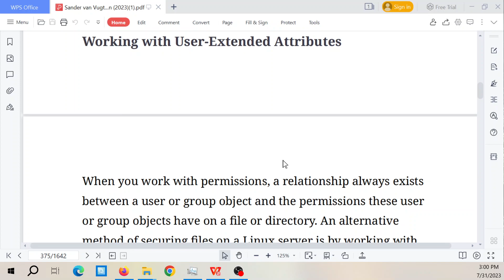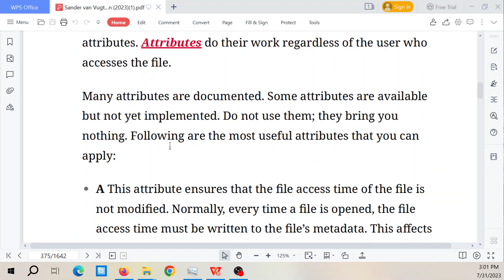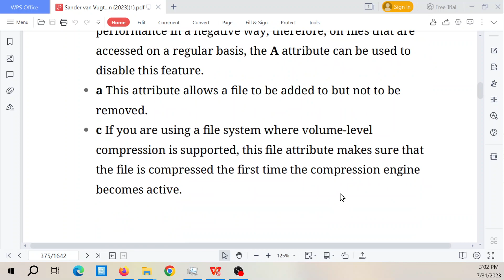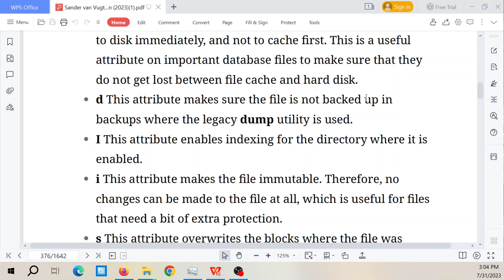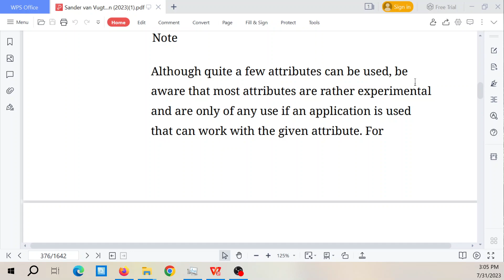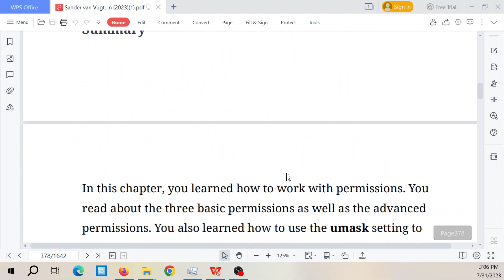Red Hat Linux: Các thuộc tính mở rộng của người dùng "user " và chattr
Red Hat Enterprise Linux Administration
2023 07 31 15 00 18

Working with User-Extended Attributes
When you work with permissions, a relationship always exists between a user or group object and the permissions these user or group objects have on a file or directory. An alternative method of securing files on a Linux server is by working with attributes. Attributes do their work regardless of the user who accesses the file. Many attributes are documented. Some attributes are available but not yet implemented. Do not use them; they bring you nothing. Following are the most useful attributes that you can apply: A This attribute ensures that the file access time of the file is not modified. Normally, every time a file is opened, the file access time must be written to the file’s metadata. This affects performance in a negative way; therefore, on files that are accessed on a regular basis, the A attribute can be used to disable this feature. a This attribute allows a file to be added to but not to be removed. c If you are using a file system where volume-level compression is supported, this file attribute makes sure that the file is compressed the first time the compression engine becomes active.
D This attribute makes sure that changes to files are written to disk immediately, and not to cache first. This is a useful attribute on important database files to make sure that they do not get lost between file cache and hard disk. d This attribute makes sure the file is not backed up in backups where the legacy dump utility is used. I This attribute enables indexing for the directory where it is enabled. i This attribute makes the file immutable. Therefore, no changes can be made to the file at all, which is useful for files that need a bit of extra protection. s This attribute overwrites the blocks where the file was stored with 0s after the file has been deleted. This makes sure that recovery of the file is not possible after it has been deleted. u This attribute saves undelete information. This allows a utility to be developed that works with that information to salvage deleted files. Note Although quite a few attributes can be used, be aware that most attributes are rather experimental and are only of any use if an application is used that can work with the given attribute. For
example, it does not make sense to apply the u attribute if no application has been developed that can use this attribute to recover deleted files. If you want to apply attributes, you can use the chattr command. For example, use chattr +s somefile to apply the attributes to somefile. Need to remove the attribute again? Then use chattr -s somefile and it will be removed. You should try this to find out how attributes are one of the rare cases where you can even block access to the root user: